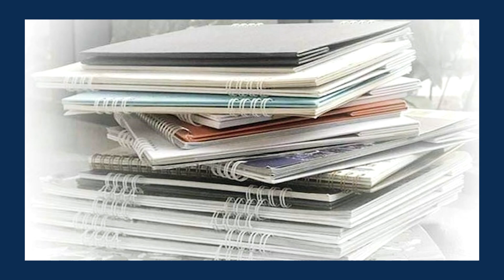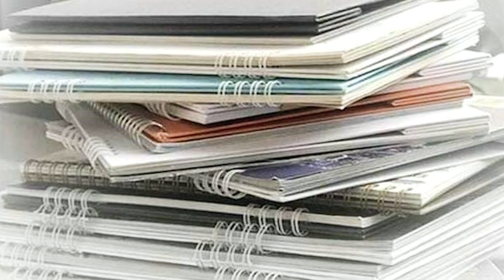5 สิ่งของที่ไม่ควรมีอยู่ในบ้านเด็ดขาด เพราะจะทำให้มีแต่เรื่องร้ายๆ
หมอดูทัก 5 สิ่งของที่ไม่ควรมีอยู่ในบ้านเด็ดขาด เพราะจะทำให้มีแต่เรื่องร้ายๆ วันนี้ในรายการ "หมอดูทัก" หมอแมน พลังเลข themagiccode จะมาตอบคำถาม ที่ถูกรวบรวมมาจากช่องทางต่างๆของ Horolive โดยในวันนี้จะมาตอบคำถาม ที่ถามมาว่า “อยากให้อาจารย์ช่วยลิสออกมาให้หน่อยว่ามีสิ่งของอะไรบ้างที่ไม่ควรมีอยู่ในบ้านเด็ดขาด เพราะจะทำให้มีแต่เรื่องร้ายๆ” คลิปนี้อาจารย์เตรียมคำตอบมาให้แล้ว จะมีรายละเอียดอะไรบ้างไปดูกันเลย

หากชื่นชอบอย่าลืมกดไลด์ กดแชร์เป็นกำลังใจให้อาจารย์แมน พลังเลข ด้วยนะครับ

ตรวจหวย ย้อนหลังทุกงวดได้ที่นี้